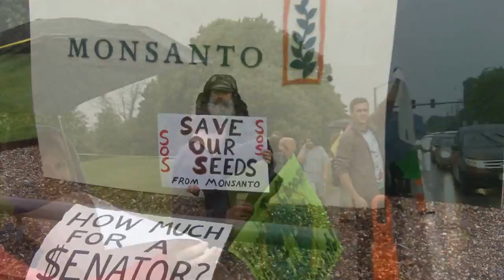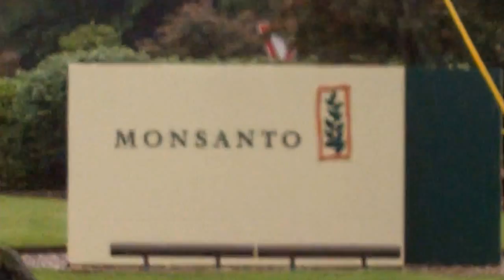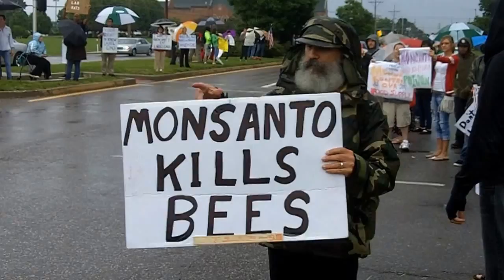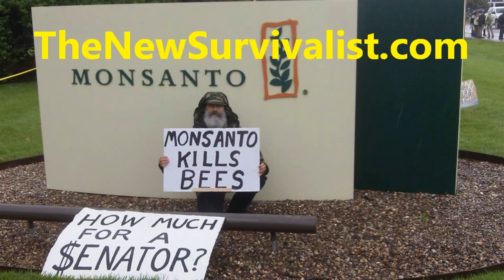March Against Monsanto, St. Louis, MO May 25th 2013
March Against Monsanto Monsanto World  Headquarters St. Louis, Missouri May 25, 2013